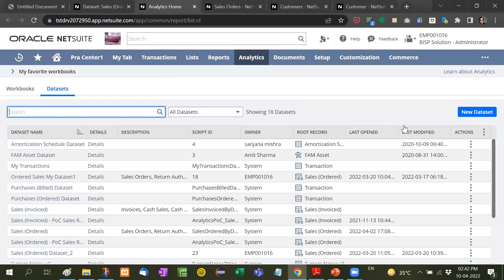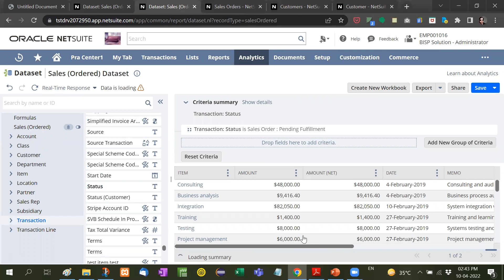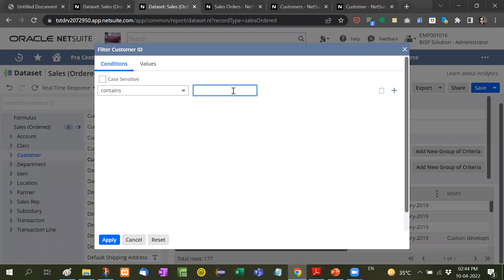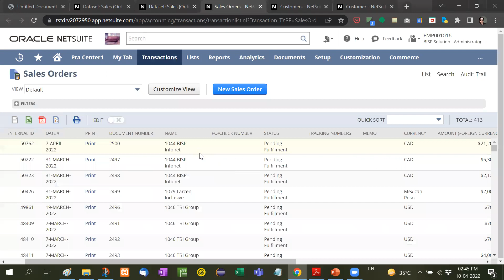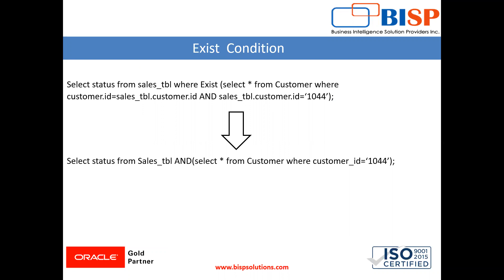NetSuite Analytics Tutorials | EXISTs Condition in Suite Analytics |Oracle NetSuite Analytics |BISP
NetSuite Analytics Tutorials:
In this video tutorial,  we will explain EXISTs Condition in Suite Analytics.

BISP Trainings provides online Oracle NetSuite Functional classes And training Course details, video tutorials, Job Support, Consulting and Corporate Training